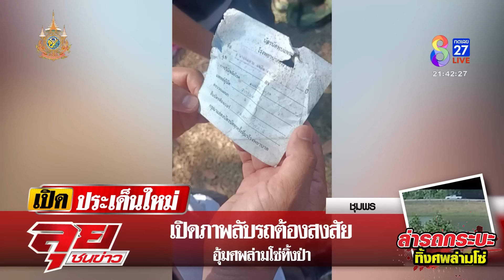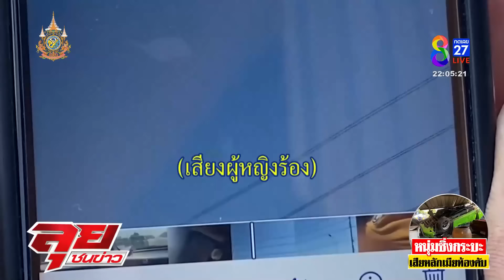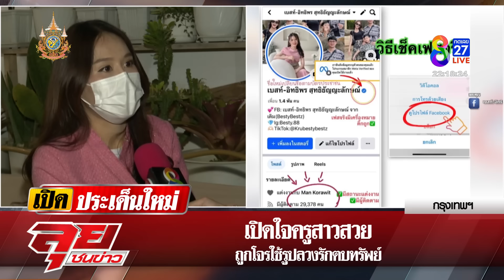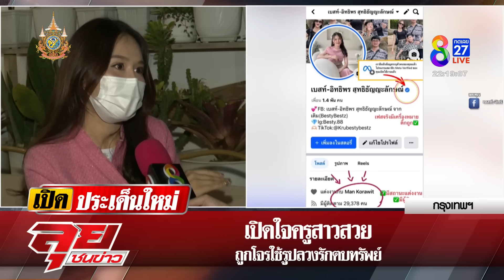รายการลุยชนข่าว | 9 ม.ค. 67 | 2/2 | ลุยชนข่าว | ข่าวช่อง 8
- สืบจากนิ้วมือ! แกะรอยชายถูกล่ามโซ่ทิ้งป่า เจออีกรถขนทิ้งร่าง ใบนัดหมอจ่อปิดคดี
- เวรกรรม! สาวท้องดับคาที่นั่งรถผัวขับซิ่ง พ่อลั่นคำสาปแม่แรง ทำครอบครัวป่วน
- ครูสุดสวยหวิดซวย เจอฉกรูปลวงหนุ่มโชว์สยิวแบล็กเมล์ มนุษย์ลุงงงได้ 7 พันนอนคุก